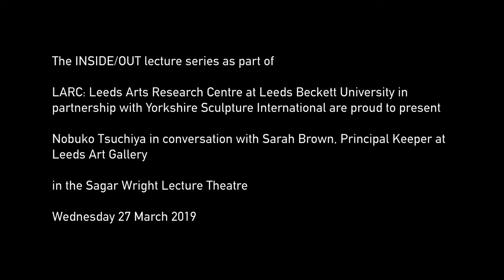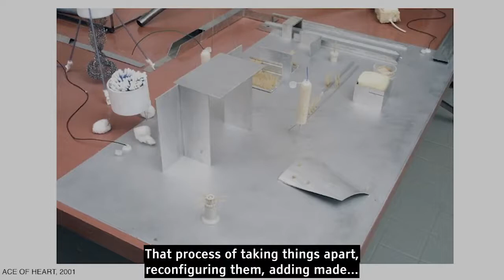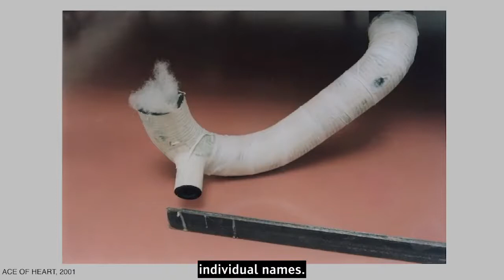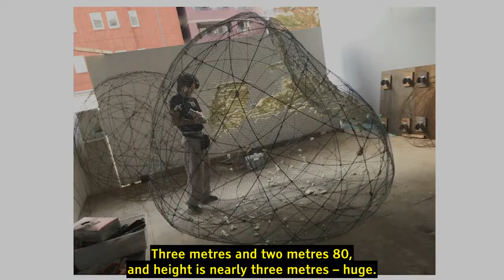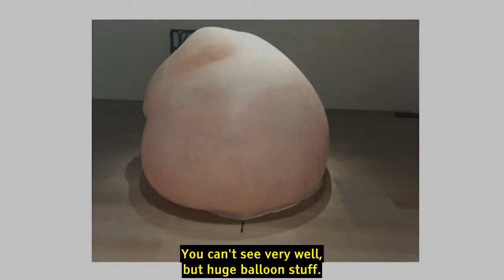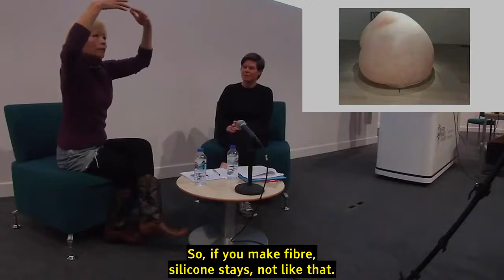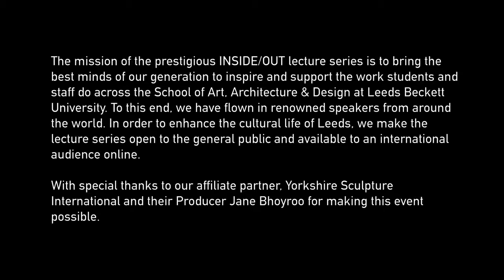Sculpture Talk: Nobuko Tsuchiya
Nobuko Tsuchiya (b. 1972, Yokohama, Japan) lives and works in Japan. Tsuchiya studied art at the Accademia di Belle Arte in Florence and Goldsmiths, University of London. She is known for making sculptures out of found scraps of household objects such as antennae, rags, plastic tubing, and an old pair of shoes. Her works have been shown at the Saatchi Gallery (London), the Venice Biennale, the Busan Biennale, and the Fondazione Sandretto Re Rebaudengo (Turin), and La Maison Rouge (Paris).

Tsuchiya was in residence at Leeds Art Gallery for a month prior to Yorkshire Sculpture International and her resulting new works were showcased at the gallery throughout the festival. She came over from Japan to talk about her work and what she had planned for Yorkshire Sculpture International with Sarah Brown, Principal Keeper at Leeds Art Gallery.

This event was part of the INSIDE/OUT Lecture Series by the Leeds Beckett University School of Art, Architecture & Design and Yorkshire Sculpture International.